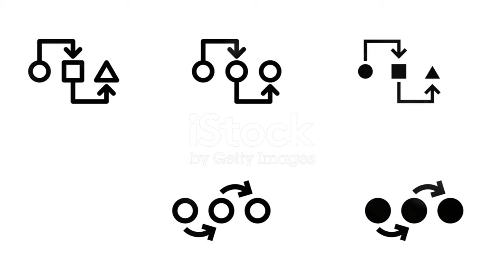Ian Somerhalder: Why He Took a Break from Acting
OUTLINE:
00:00:00 A Night of Champions League Football
00:00:58 The Opening Salvo
00:01:56 Feyenoord's Response
00:02:46 Half Time Thoughts
00:03:27 Second Half Fireworks
00:04:17 The Drama of VAR
00:05:10 A Goal For The Ages
00:05:55 Tactical Masterclass
00:06:40 The Final Whistle Blows
00:07:31 Heroes of the Match
00:08:23 What This Win Means

 Derfor ble han borte fra rampelyset:https

**Category:**
People & Blogs

**Description (Norwegian):**
🌟 Ian Somerhalder deler sin reise! 🌟 I dette eksklusive intervjuet forteller han hvorfor han har tatt en pause fra skuespillerkarrieren. Fra å spille Boone i «Lost» til å bli en kjent miljøforkjemper, har Ian valgt å fokusere på familie og bærekraftige prosjekter. 🐄🌍✨

🎬 Les mer om hans erfaringer, hvorfor han valgte å trekke seg tilbake og hva som ligger bak beslutningen om å prioritere familieliv over filming. Ian reflekterer også over suksessen med «The Vampire Diaries» og hvordan det har påvirket livet hans. 💖👨‍👩‍👦

**Description (English):**
🌟 Ian Somerhalder shares his journey! 🌟 In this exclusive interview, he reveals why he took a break from acting. From playing Boone in “Lost” to becoming a renowned environmental advocate, Ian has chosen to focus on family and sustainable projects. 🐄🌍✨

🎬 Learn more about his experiences, why he decided to step back, and what led him to prioritize family life over filming. Ian also reflects on the success of “The Vampire Diaries” and how it has shaped his life. 💖👨‍👩‍👦